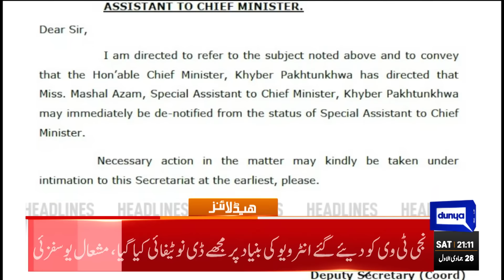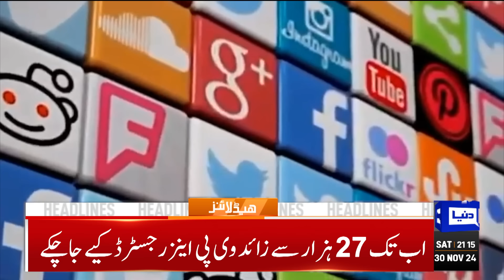Big Wicket Down | Imran Khan in Trouble | 09PM Headlines | Court Decision | PTI Protest Update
ICC in a fix over Champions Trophy 2025 deadlock

CTD arrests 34 terrorists in intelligence-based operations across Punjab

Politics to create unrest will not be allowed, says Atta Tarar

ATC accepts Matiullah Jan's bail plea in narcotics case

Gas cylinder explosion claims lives of four of family

We will not let sacrifices at D-Chowk go in vain: Ali Amin Gandapur